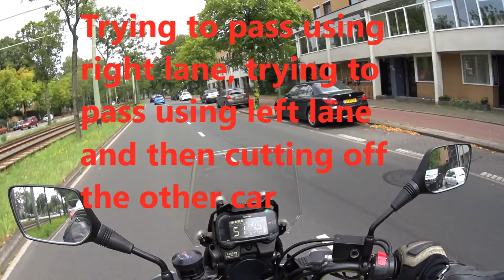Neurotic lane changers. Motorcyclist encounters dodgy drivers 89ntl8 (lady) and jf212f (boy)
To watch this vid in the best quality you must change the YouTube settings of this vid manually to 1080x60 fps